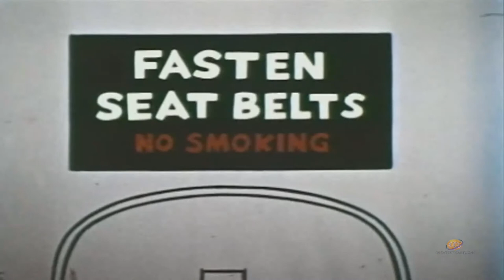Clutch Cargo | Season 1 | Episode 1 | Friendly Head Hunters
While Clutch is at an in-store signing for his new book he gets a telegraph telling him he must go to South America to find a lost friend.

Director: Phil Booth
Writer: Clark Haas
Starring: Richard Cotting, Margaret Kerry, Emil Sitka